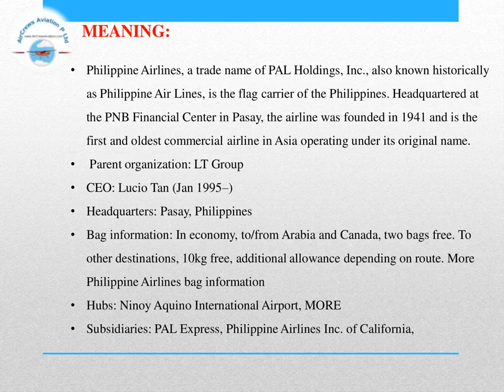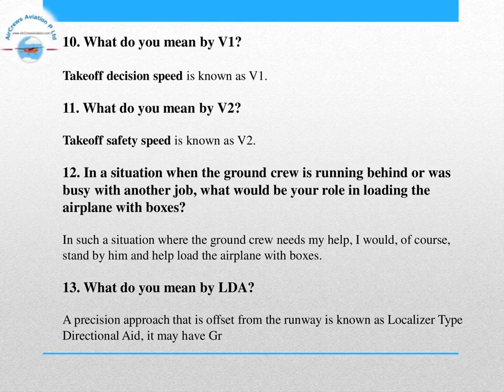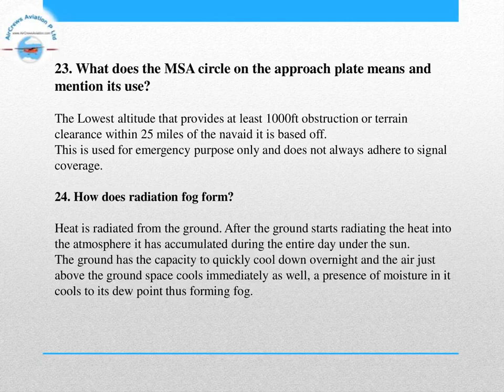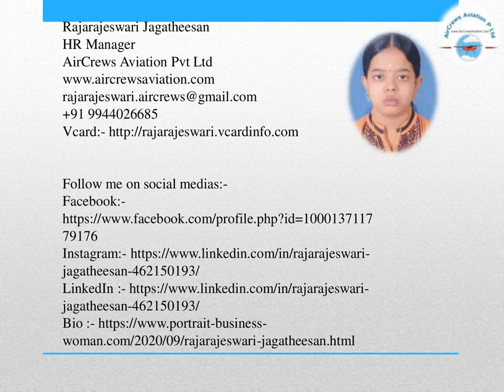Cockpit Crew👩‍✈️Pilots Hiring👮🏼‍♀️Phillipines 👩🏻‍✈️✈️Rajarajeswari Jagatheesan HRM AirCrewsAviation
Cockpit Crew👩‍✈️Pilots Hiring 👮🏼‍♀️ Phillipines  👩🏻‍✈️Airlines✈️Rajarajeswari Jagatheesan HR Manager AirCrews Aviation Pvt Ltd

Dear Visitors,

Step by Step Learn How to Become an International Airline Pilot  :

Facebook Trending

Pilot_Couple Challenges

married Pilot_Couples

marriage Pilot_Couple